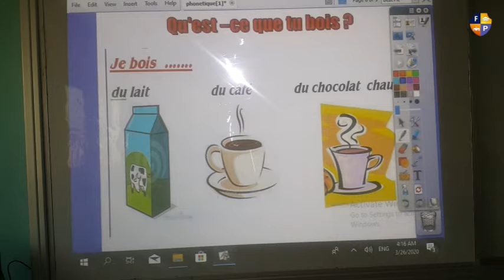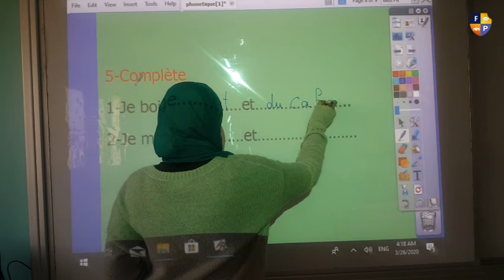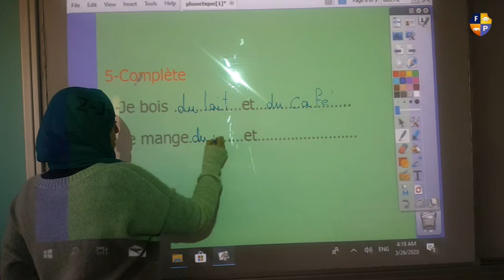quest ce que tu manges pr 2